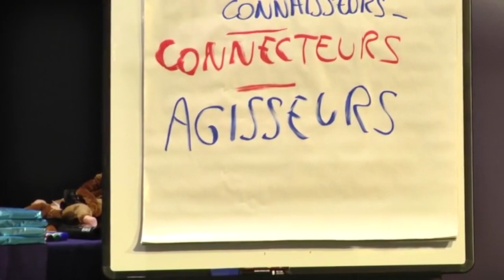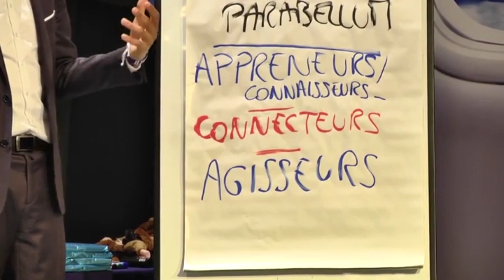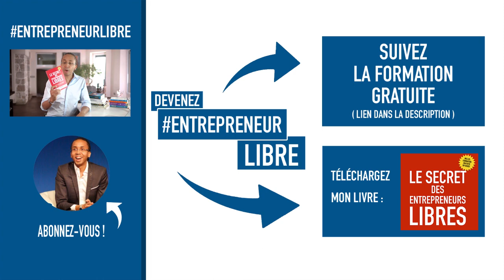Comment attirer et intéresser chaque catégorie de clients à votre offre | CONFÉRENCE